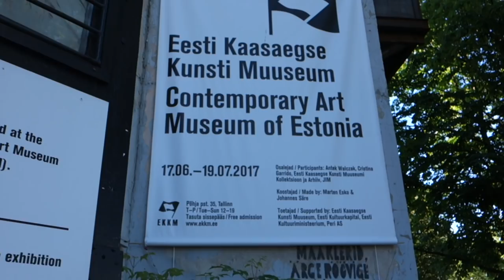Kun meidän häitä tanssittiin ...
Menimme naimisiin Tallinnassa 07.07.17. Iso kiitos vieraille! Kiitos kaikille muillekin onnitteluista! Ja sorry, ettei kaikkia vaan voinut kutsua.

Päivä oli meille vuoden kohokohta. Häät olivat näköisemme ja myös meillä oli kivaa. Iso kiitos wedding plannereille Mikolle ja Jarkolle sekä bestman-Leenalle. Kiitos EKKM ja Event Catering! Kiitos Dj JanneX ja drag-taitelija Nikola!

Tämä video on vain lyhyt kooste pitkistä juhlista ja osasta sen ohjelmaa. Editoimani potpuri koostuu pääosin Erika Ilveksen kuvaamista pätkistä, mutta mukana on myös muutamia Sebastian Röderin kameraan tarttuneita otoksia - iso kiitos kuvaajille! Lisää vieraiden ottamia kuvia instassa asmomikko - iso kiitos niistäkin!

Tämä video on ennenkaikkea muisto itsellemme, mutta päätimme laittaa sen julkiseksi tubeen. Jos yksikin nuori lhbtiq-nuori löytää videon ja se auttaa häntä uskomaan, että huomenna on paremmin, se olisi paras häälahjamme. Sinä määräät itsestäsi. Sinulla on oikeus olla itsesi. Sinä saat rakastua, tulla rakastetuksi ja juhlia sitä kuten haluat.

Pus.

PS. Se potpurin pääbiisi on Bessin "Tempo". Vuoden 2017 kuunnelluin mun Spotifyssa.